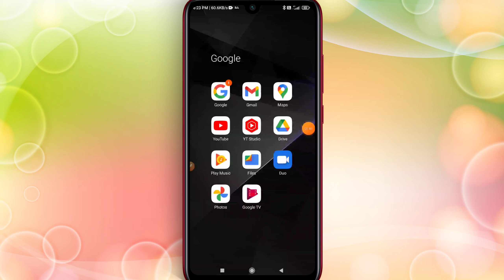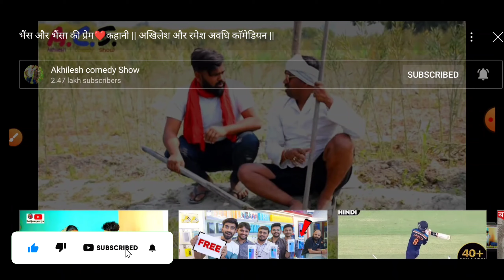Big update YouTube 2022 | How to update YouTube | New update 2022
follow on me
Your Queries_
1. how to update YouTube
2. update YouTube
3. YouTube big update
4. YouTube new update
5. YouTube new update today
6. new youtube update 2022
7. YouTube update features
8. big update YouTube 2022
9. 2022 new update YouTube
10. YouTube big update 2022
11. new update YouTube
12. YouTube update today